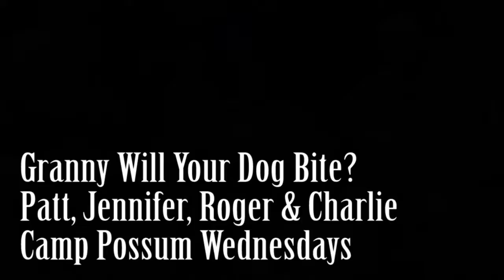Granny Will Your Dog Bite - Camp Possum Wednesdays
The Cicada Session. We're in studio Y (aka the backyard).